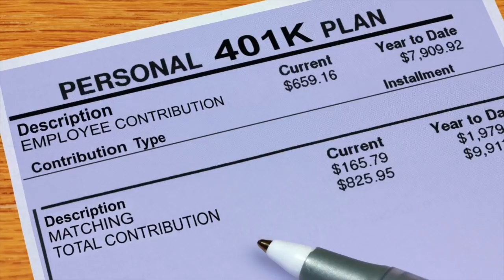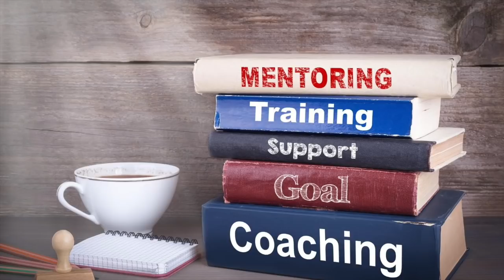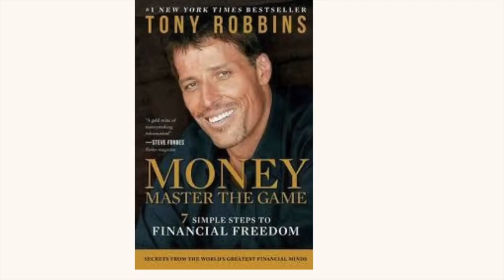7 GOALS TO SET IN YOUR 30's ❗️((Must watch))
Enroll in The Ultimate Feminine Allure Master Class -►

The Art of Seduction

Amazon Prime Free 30 day trial

Audible Gift Membership